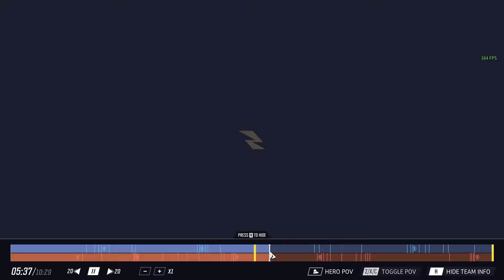GRANDE FINALE TOURNOI 22 5000 DOLLARS ► MARVEL RIVALS ALPHA GAME PRO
On commente la grande Finale du Tournoi Alpha de Marvel Rivals. N'oublies pas le pouce bleu si tu aimes cela m'aide énormément.